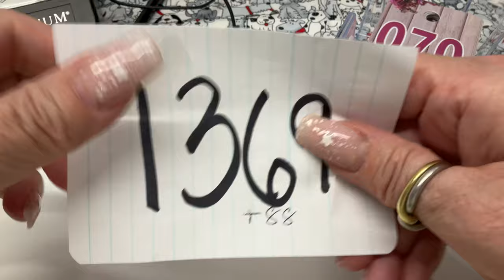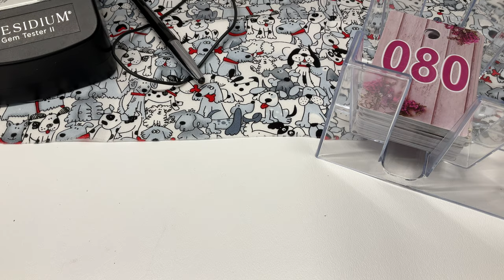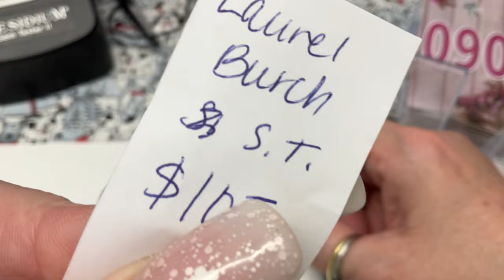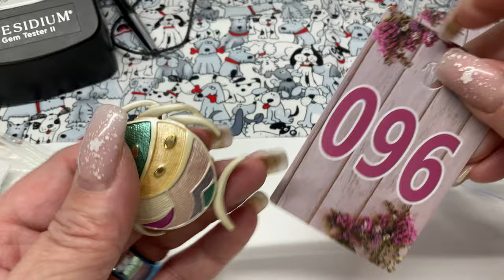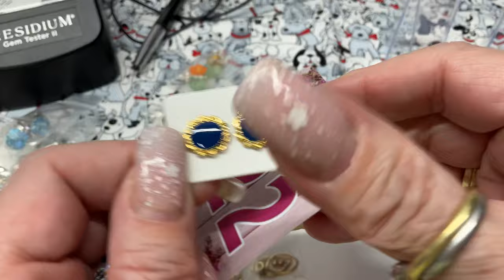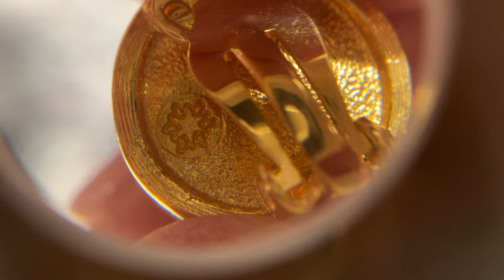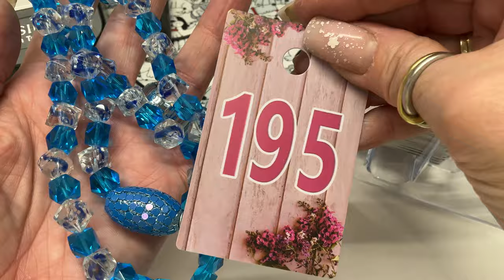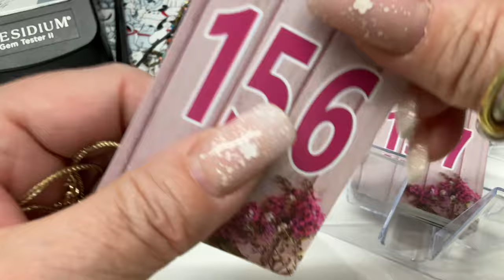GIVING FRIDAY JEWELRY SALE-ALL PROCEEDS BENEFIT THE WHISPERING WILLOWS SENIOR DOG SANCTUARY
TO PURCHASE:

1. Check the sold list to see if your item is still available. The sold list is the top comment (or close to the top) in the comments section.

2. Email me at include - your name and address for shipping - the number(s) of the items you want to buy and a brief description of each item - how you want to pay (Square or PayPal)

Here’s what will happen next. I will email you an invoice Monday evening, so you can shop all week and combine shipping.

Open the invoice email and you will be promoted to pay.

I will send out your goodies. I will ship by the following Monday at the latest.

How to find me:
Whatnot: mymommaandme
Posh: mymommaandme